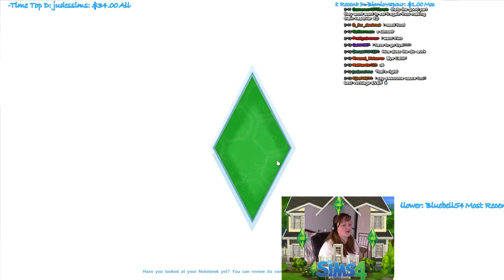Get to Work Expansion - Detective Career - 1 / 9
What is the one thing you wanted to do with your Sim since the Sims came out? GO TO WORK!! Join us as we discover all that is new and amazing with the new Get to Work Expansion for the Sims 4. We are starting with the Detective!! Watch out Criminals!!